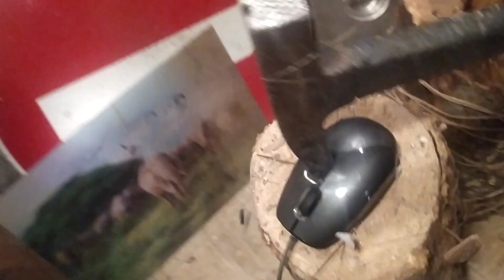JE PÈTE UNE SOURIS CARREFOUR AVEC LE MARTEAU DE CHARPENTIER